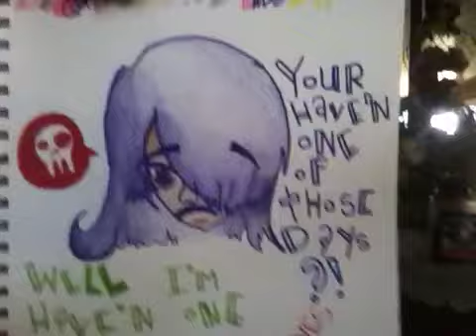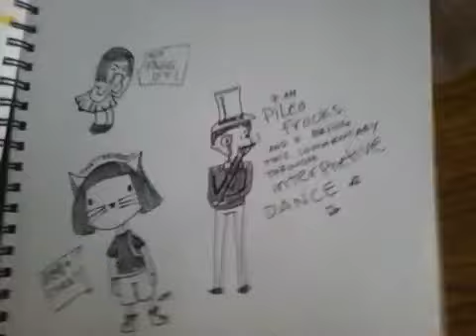Showing off art work and getting enerjizzed